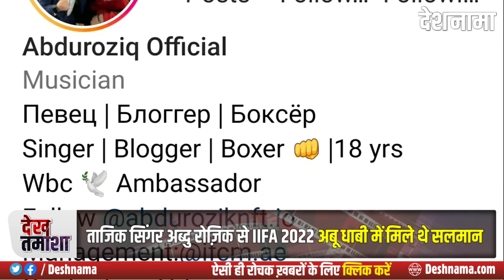Abdu Rozik bigg boss 1st contestant | Salman Khan | Kon Hai | Biography | kisi ka bhai kisi ki jaan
Abdu Rozik bigg boss 1st contestant | Salman Khan | Kon Hai | Biography | kisi ka bhai kisi ki jaan | Shehnaaz Gill - Deshnama Hindi News